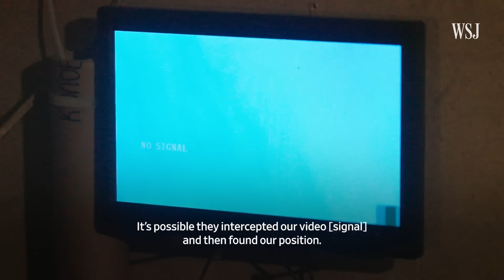On the Front Lines With Ukraine’s Killer Drone Pilot | WSJ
“Darwin” is one of Ukraine’s deadliest drone pilots in its war against Russia. But the 20-year-old must contend with his own personal evolution after hundreds of successful missions in a modern survival of the fittest.

Chapters:
0:00 A race to adapt
1:38 “Darwin”
2:48 Artillery strikes
4:01 Personal evolution
6:37 In the bunker
8:32 Drone strike
12:20 Just the beginning

Russia-Ukraine Conflict
WSJ’s latest news coverage around the 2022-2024 Russia-Ukraine conflict.